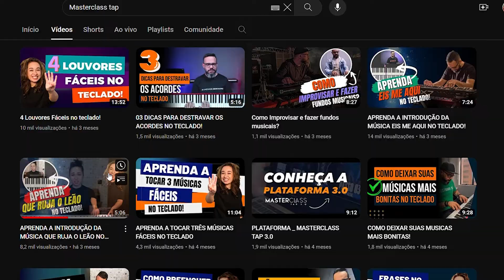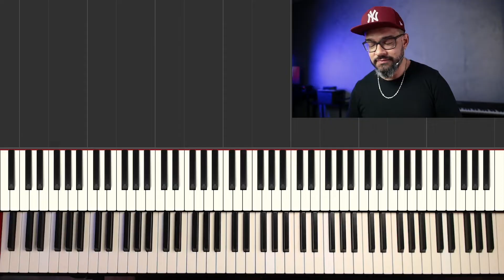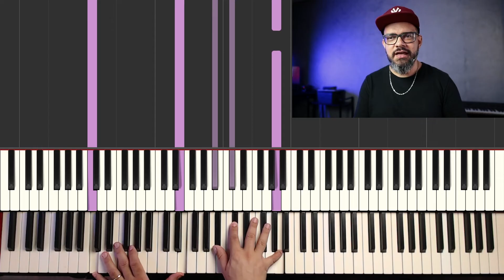IMPORTÂNCIA DOS INTERVALOS PARA TOCAR TECLADO!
Saber os intervalos vão te ajudar não apenas a mover-se sobre a progressão mas também sobre a linha melódica e sobre os arranjos de uma música.  Busque por isso de maneira gradativa, começando do fácil. Escolha trecho de músicas para acostumar com intervalos. Isso vai te ajudar muito!

Temos um convite muito especial pra você!

✅ Nos dias 22, 24 e 25 de Janeiro faremos a MARATONA PARA TECLADISTA DE IGREJA, e vamos compartilhar todos os detalhes pra você se tornar um tecladista adorador na Prática já nos primeiros meses deste ano. Clica no link abaixo pra mais informações

🎹 - MASTERCLASS TAP  - Tecladista Adorador Na Prática: Nosso objetivo é destravar a sua tocada na e igreja, e com isso você  se tornará um tecladista mais criativo e diferenciado.

 @MasterClass TAP
 @Mari Jacintho